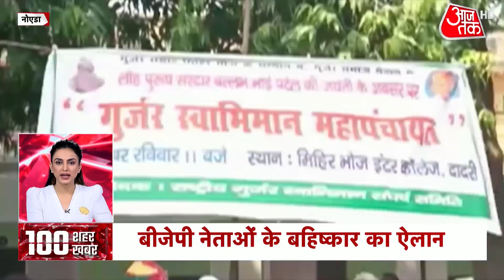Delhi Schools Reopen: DDMA की स्कूलों को सख्त हिदायत- ' छात्रों को स्कूल जबरन ना बुलाया जाए' | Hindi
Schools in Delhi will reopen from November 1 after the announcement made by the Disaster Management Authority (DDMA). Schools  closed for 19 months due to the Covid-19 pandemic, while many have chosen to defer the reopening to post-festive week. The Delhi Disaster Management Authority (DDMA) had last week announced that schools would reopen for all classes from November 1, even though teaching and learning would continue in blended mode.